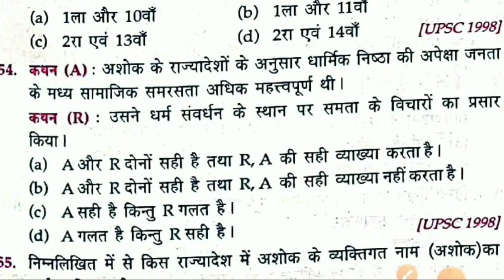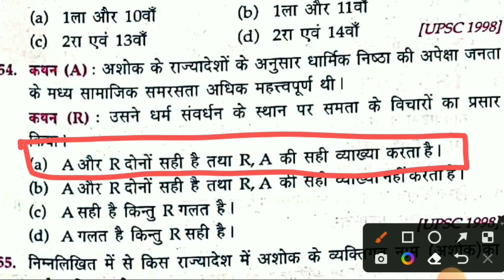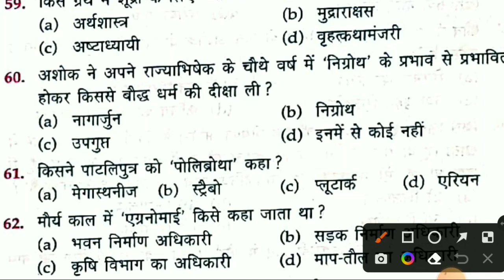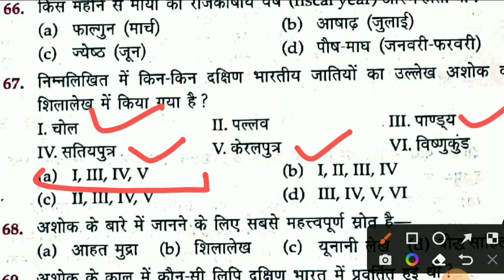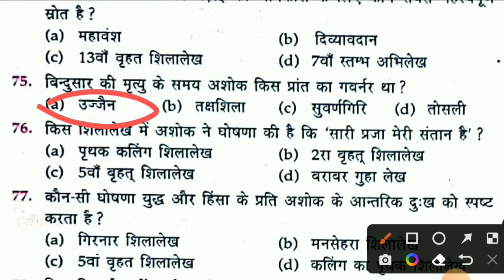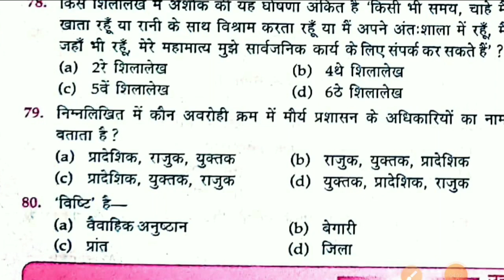UKPSC - Uttarakhand Police ! Forest Guard ! Patwari ! Lucent History MCQs ! सीधे प्रश्न सीधे उत्तर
UKPSC - Uttarakhand Police ! Forest Guard ! Patwari !  Lucent History MCQs ! सीधे प्रश्न सीधे उत्तर@SandeepranaUk10